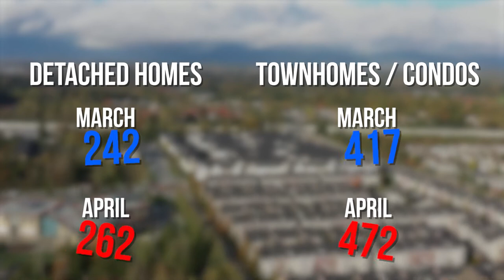April Market Update @ Willoughby Town Centre | Langley, BC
Welcome to WilloughbyTownCentre, Langley! Here’s a snap shot of the real estate market in 75 seconds!